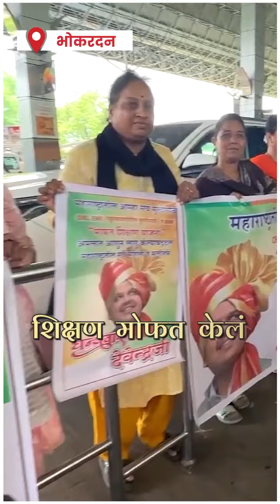भाजप सरकारच्या योजनेमुळे मुलींना मिळतंय मोफत उच्च शिक्षण.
भाजप सरकारमुळे आज शेतकऱ्याच्या मुली उच्च शिक्षण घेत आहेत.